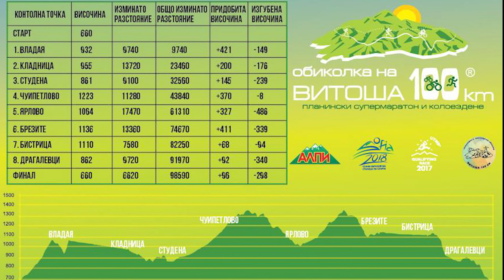Гори и чукари - Витоша 100 - 2021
Не забравяйте да се абонирате за канала ми,както и да харесате страницата на Гори и чукари във фейсбук :